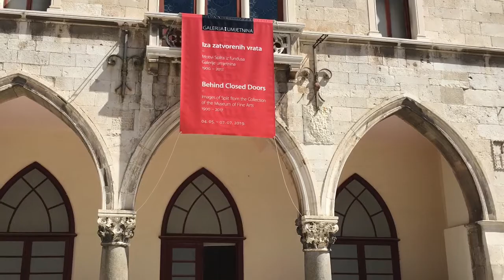In & Out of Palace Diocletian Split Croatia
Diocletian's Palace is among the best preserved monuments of the Roman building heritage in the world and in my opinion I like as much if not better than Dubrovnik.